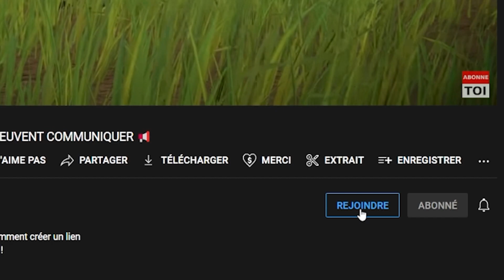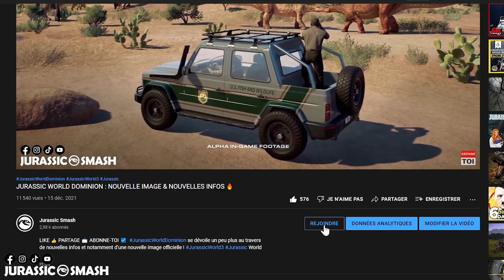JURASSIC WORLD DOMINION : la VERSION LONGUE est-elle MEILLEURE que la version cinéma ? MON AVIS 😱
00:00 Intro
01:18 Sans spoiler
05:02 Avec spoiler
09:14 Conclusion